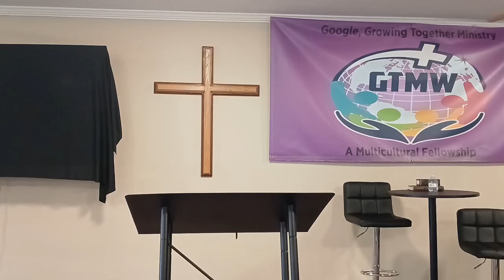Night One of Campmeeting with Pastor Robert Watson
Can you help us?

Growing Together Ministry
Lewiston Woodville, North Carolina 27849